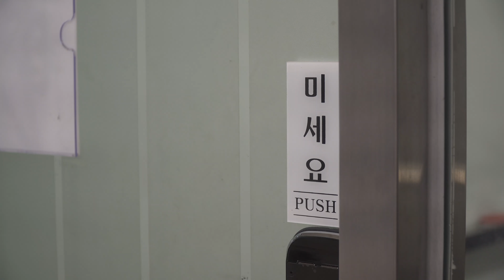[청불] Burning Youth M/V with KT&G 상상유니브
전남대학교 영상영화제작 동아리 '청불'과 KT&G 상상유니브와의 콜라보레이션!
[Burning Youth - 청불] 지금 바로 음원사이트에서 들어보세요 !!

음악 : 송호인
원작 : 최경아
각색 : 모두
연출: 모두
촬영 : 고유단, 고산이, 이민주
편집 : 고유단
색보정 : 고유단, 최경아
출연 : 고산이, 고유단, 김성관, 나누리, 마혜진, 이민주, 이윤서, 전영채, 최경아
보조출연 : 송호인
후원: KT&G 상상univ. 전남 운영사무국